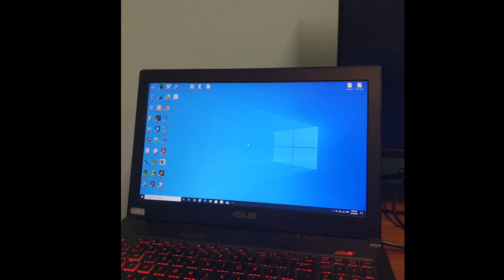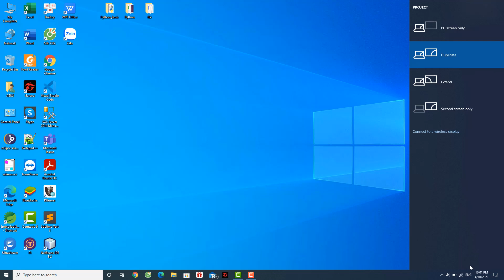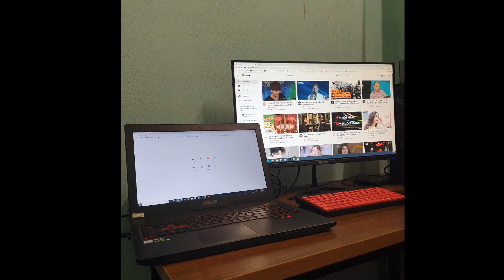Kết nối màn hình PC với laptop window 10 để sử dụng song song 2 màn hình _DeveloperViệtNam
DeveloperVietNam
Kết nối màn hình PC với laptop
Cài đặt chạy song song 2 màn hình trên win 10
Chạy song song 2 màn hình trên win 10
Cài đặt màn hình phụ cho laptop
cai dat man hinh phu cho laptop
thuthuatmaytinh
song song 2 man hinh
Kết nối màn hình phụ với laptop
ket noi man hinh phu voi laptop
cai dat chay song song 2 man hinh tren laptop win 10